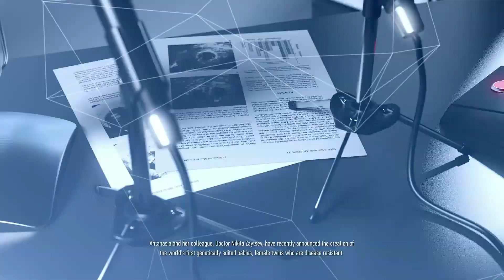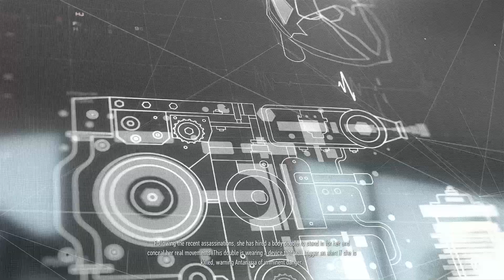SNIPER GHOST WARRIOR CONTRACTS Walkthrough Gameplay Part 10 - Arakcheyev Fortress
ARAKCHEYEV FORTRESS OBJECTIVES
1. OBTAIN EVIDENCE OF GENETIC EXPERIMENTATION